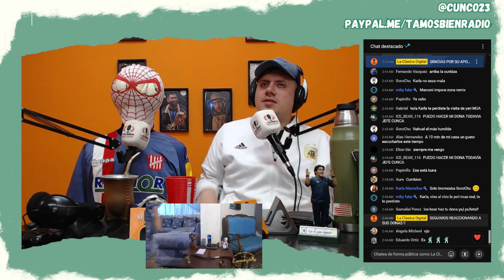🇦🇷 [REACCIÓN] TUS JEFES NO ME QUIEREN Grupo Ensamble VIDEO OFICIAL | REACCIONANDO CON LA CUNKIZA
TUS JEFES NO ME QUIEREN Grupo Ensamble VIDEO OFICIAL 2018 CUMBIA SONIDERA ESTRENO

Si te gusta lo que hacemos podes aportar a Tamos Bien!
(DESDE CUALQUIER PARTE DEL MUNDO 🇲🇽🇨🇱🇪🇸🇺🇸🇵🇷🇵🇪🌎🌍🌏)

O desde Argentina 🇦🇷 con cafecitos ☕️☕️
y por transferencia (alias: tamosbienradio).

LA CLÁSICA DIGITAL